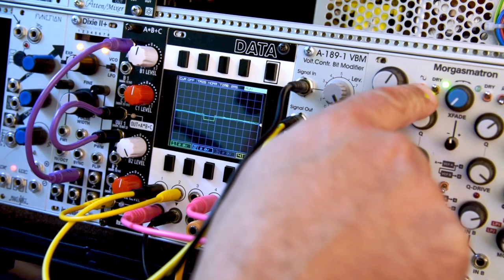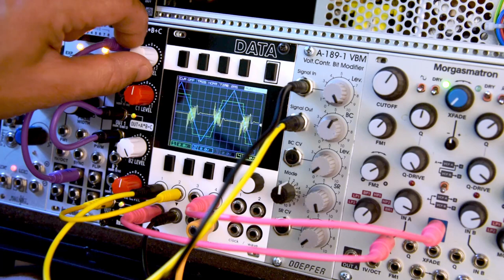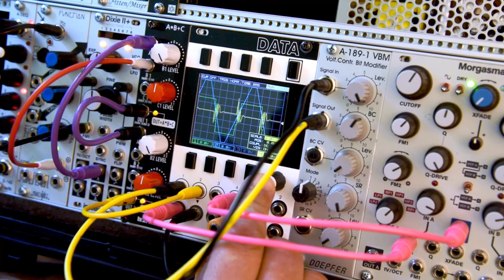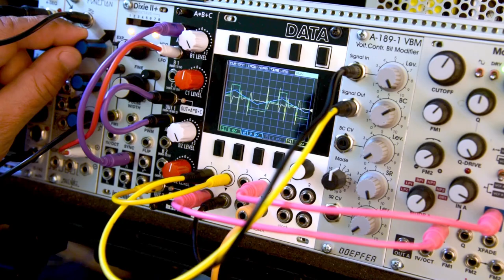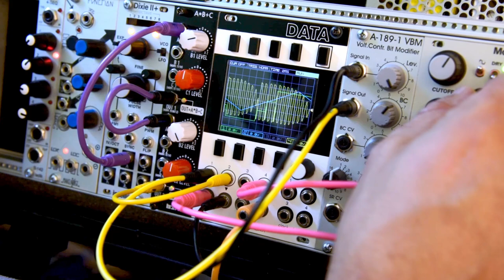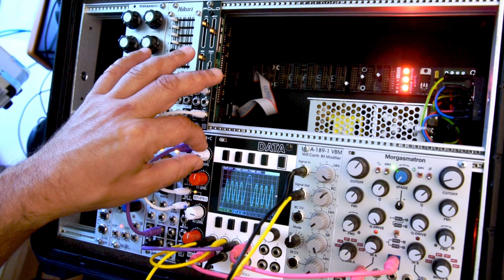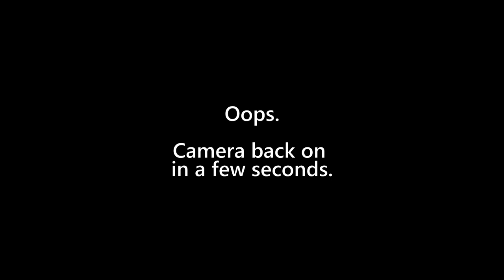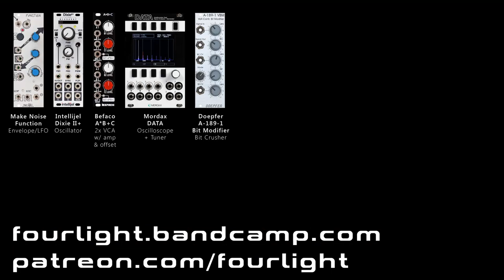Waveshaping Tutorial : Multiple Modulated Pulses via Bit Crushing (ENGLISH)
Learn to use a bit crusher in order to emulate several stacked PWM in a modular synthesizer.

00:00 - 0. Teaser
00:13 - 1A. Introduction
01:34 - 1B. Patch notes
03:40 - 2A. Bit crushing a triangle wave (if you've got to watch only one chapter, this is it)
05:42 - 2B. Adding an high-pass filter
07:54 - 2C. Envelope automation
09:07 - 2D. Melodic sequence
10:32 - 2E. Failed offset experiment
12:30 - 2F. Adding distortion
14:43 - 3. Wavefolder experiment
24:13 - 4A. Sine test
25:24 - 4B. Saw test
26:20 - 5. Unison experiment: mixing two oscillators
32:16 - 6A. Unburden yourself of your money
33:16 - 6B. Gag reel
33:58 - 6C. Credits